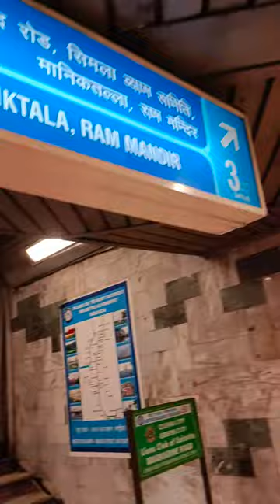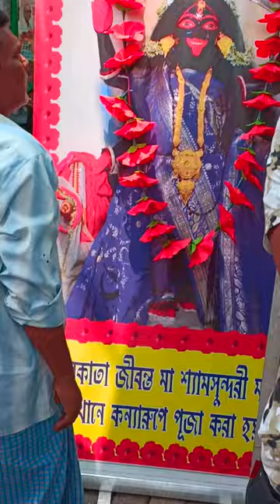Maa Shyamsundari | Shyamsundari Maa Kolkata | কলকাতার জীবন্ত মা কালী শ্যামসুন্দরী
Hello friends 😀
Recently We have visited Kolkatar Jibonto maa kali shyamsundari maa temple ❤️
We're mesmerized with her beauty 😍
I have shared all the information about maa shyamsundari temple, Kolkata.
If you like this video then don't forget to visit maa ❤️
Stay positive ❤️

Tags -

Maa Shyamsundari
Joy Maa Shyamsundari
Shyamsundari Maa Jibonto Kali
Jibonto maa kali
Jibonto maa kali Kolkata
Shyamsundari Maa Kolkata
কলকাতার জীবন্ত মা কালী শ্যামসুন্দরী
শ্যামসুন্দরী মা
কলকাতার জীবন্ত মা কালী
জীবন্ত মা কালী
জীবন্ত মা কালী শ্যামসুন্দরী
জীবন্ত মা কালী শ্যামসুন্দরী মা
জীবন্ত কালী
কলকাতার জীবন্ত কালী
কলকাতার একমাত্র জীবন্ত কালী
কলকাতার একমাত্র জীবন্ত কালী শ্যামসুন্দরী মা
কলকাতার একমাত্র জীবন্ত মা কালী শ্যামসুন্দরী
কলকাতার একমাত্র জীবন্ত কালী শ্যামসুন্দরী
কলকাতার জীবন্ত কালী শ্যামসুন্দরী
কলকাতার জীবন্ত কালী শ্যামসুন্দরী মা
জীবন্ত কালী কলকাতা
শ্যামসুন্দরী মা মানিকতলা
Sukhia Street Maniktala
Sukhia Street Maniktala Kolkata
Kolkata Sukhia Street
Maniktala Kolkata
Kolkata maniktala

Video captured by me & @koyelhazra9929
Video edited by @DishaBhattacharyya  (me)